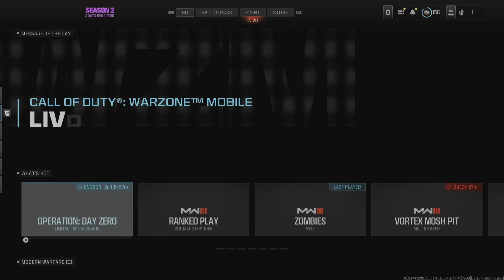Call of Duty_20240331193540